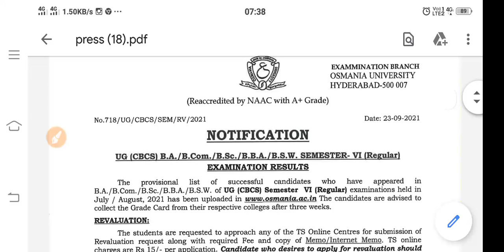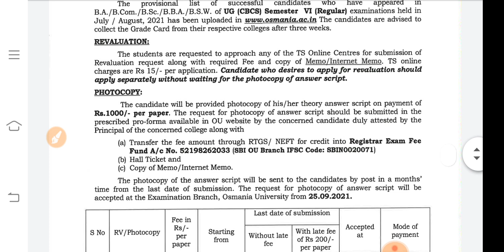ou degree 6th sem revaluation last date 2021|ou degree 6th sem instant supply exams 2021